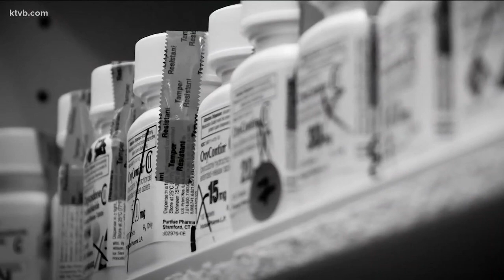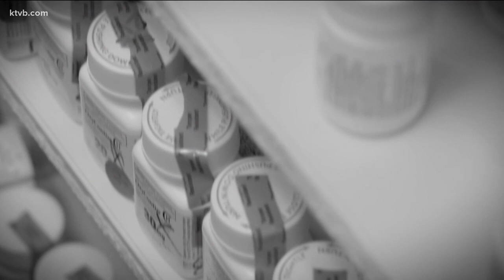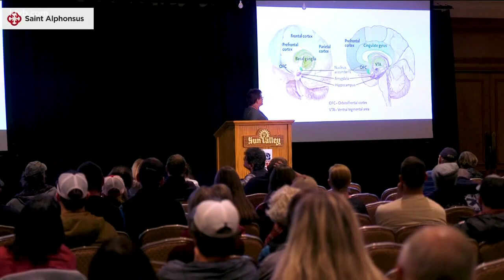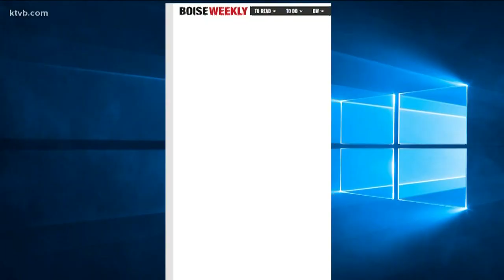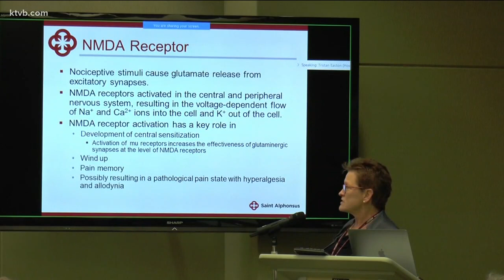From a skiing crash to prison: A timeline of addiction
A broken collarbone and a prescription for painkillers plunged Tim Ganley and his family into the world of opioid addiction.